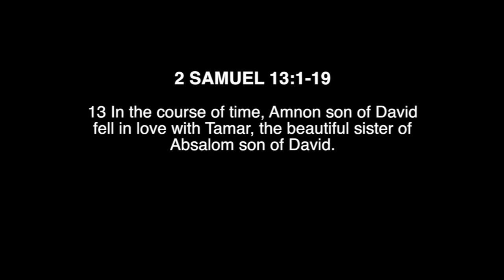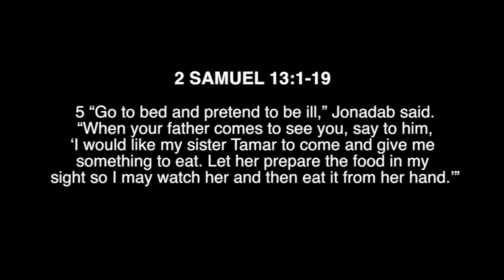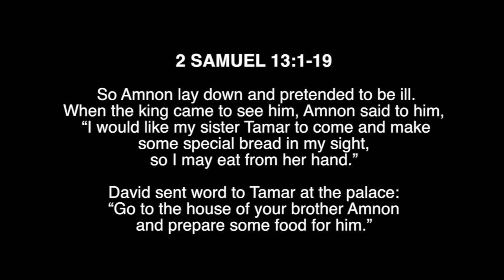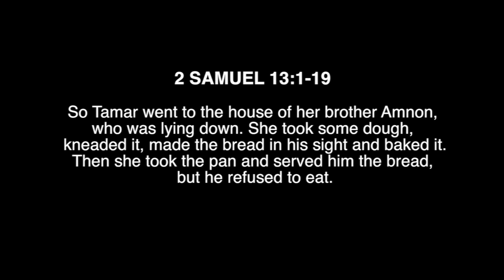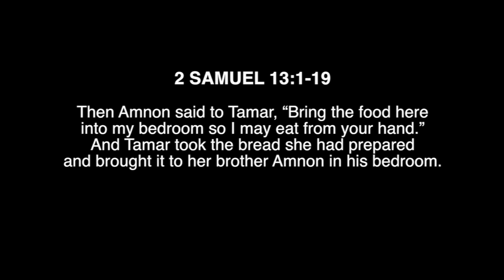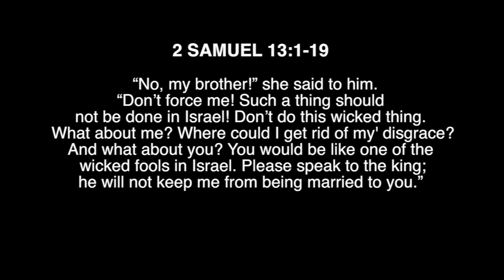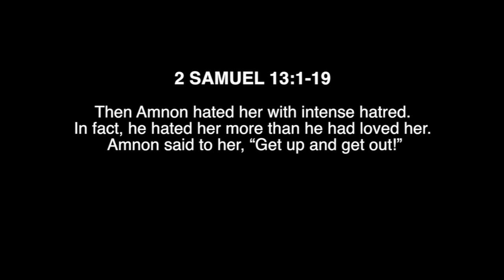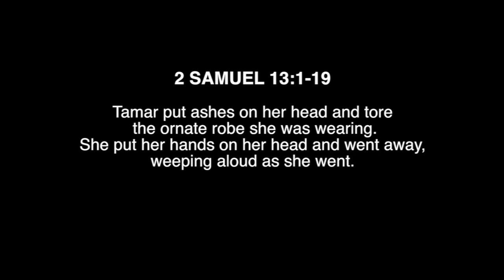LESSONS TO DRAW AFTER DK KWENYE BEAT NA HOPE KID SAGA...BBL EP 13/2019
THERE ARE CRITICAL LESSONS WE CAN LEARN FROM WHAT HAS HIT OUR HEADLINES-WACHA TUCHANGANUE.
USSSSSTAKEONA!!!